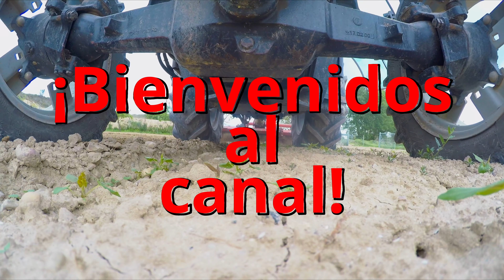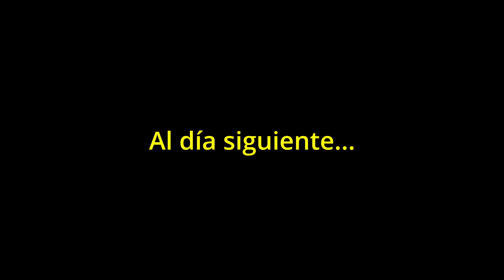Plantando las patatas - Abonando y plantando nuestras patatas - Os enseño cómo con la motoazada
En esta segunda parte, os enseño cómo picar, abonar y sembrar nuestras patatas. Espero que os sirva de ayuda. Un saludo!!